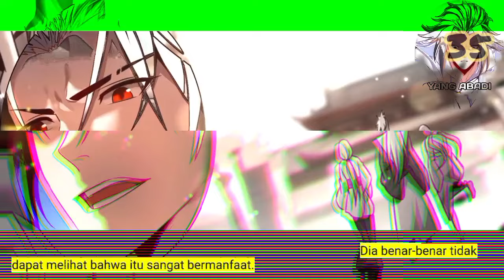Yang Abadi season 35